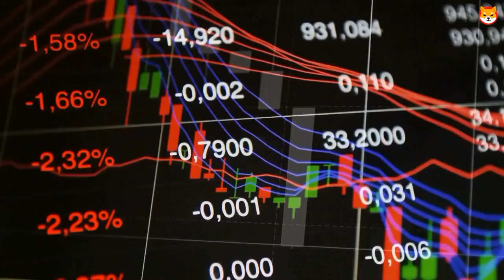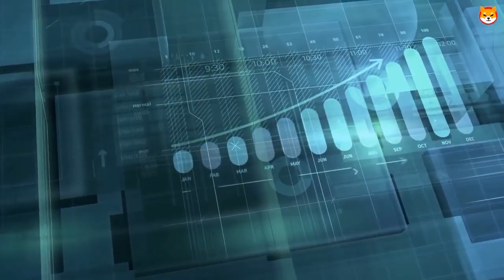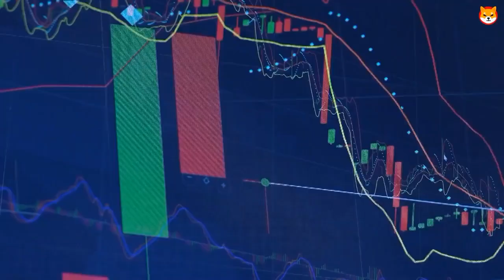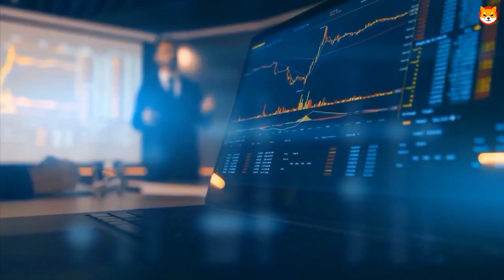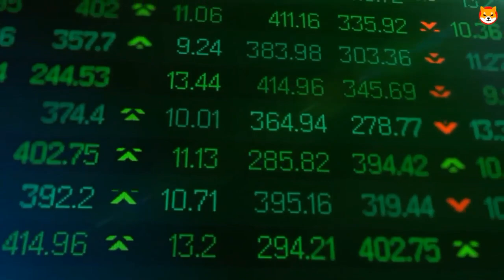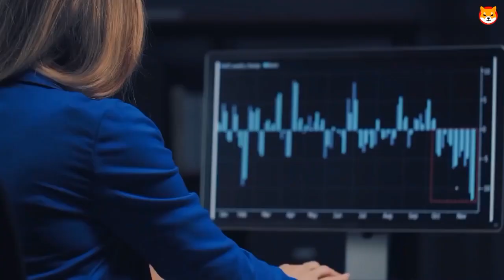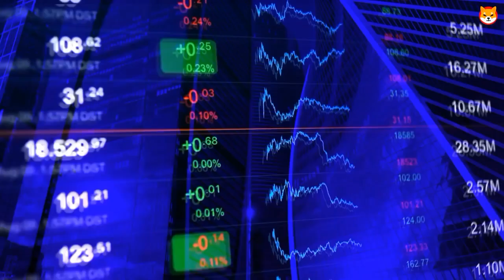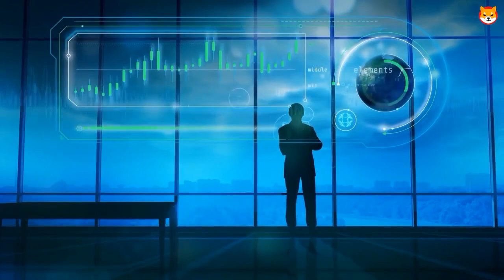THIS IS REALLY CRAZY! SHIBA INU COIN JUST REVEALED THIS MAJOR BOMB!! - SHIB NEWS TODAY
Are you interested in copying all my traders automatically?

You can easily copy my trades or follow my strategies by visiting my Linktree profile, which is accessible worldwide

If you have any questions or need assistance, please don't hesitate to reach out.

ILEAKED! SHIBA INU ARMY: IF YOU ARE HOLDING 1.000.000 TOKENS YOU NEED TO SEE THIS!! – EXPLAINED

1. SHOCKING! GRAHAM STEPHAN JUST REVEALED THIS ABOUT SHIBA INU COIN | SHIB SHIBA INU COIN NEWS TODAY
2. FINALLY! Shiba Inu Coin To Crashed 300 Trillion SHIB Token & WILL GO TO $0.10 VERY SOON!
3. REVEALED Shiba Inu Coin Token Burn Date FINALLY! SHIB WILL GO TO $0.10 | Shiba Inu Coin News Today